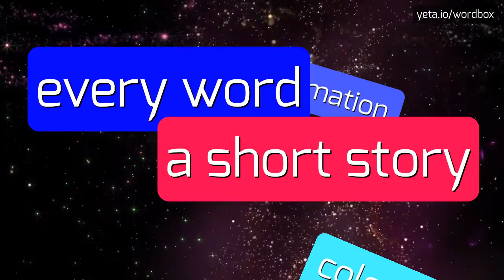ADMONITIONIST - HOW TO PRONOUNCE IT!?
Watch how to say and pronounce "admonitionist"!